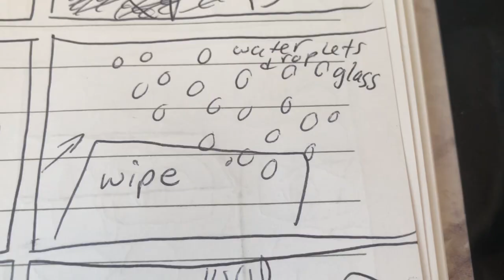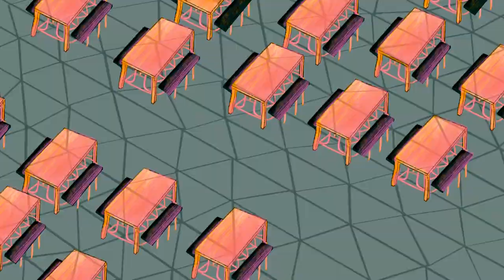Sneak peak first scene snail terrarium